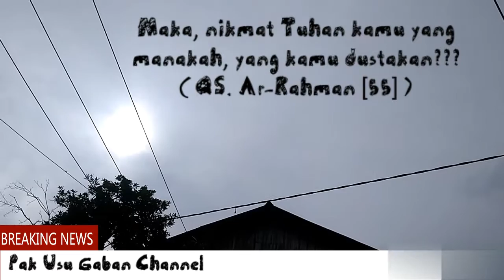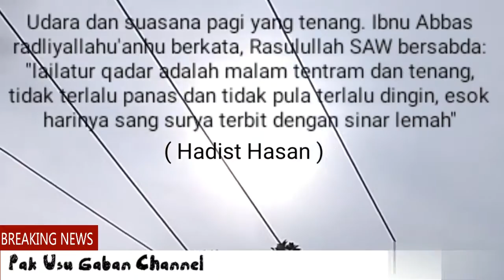MasyaAllah!!! Inikah salah satu tanda datangnya malam lailatur qadar??? 27 Ramadhan 1438 H/2017 M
mungkin Inikah salah satu tanda pagi  lailatur qadar??? 27 Ramadhan 1438 H/2017 M, hanya Allah SWT jualah yang maha mengetahui.